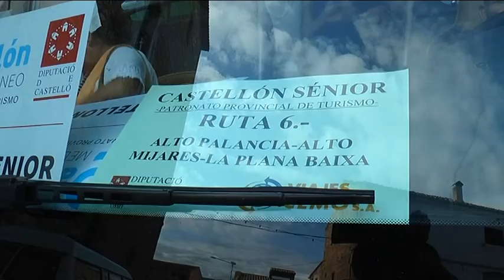La Diputación aprueba 1.700 nuevas solicitudes de Castellón Sénior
La Diputación de Castellón ha ratificado esta mañana, con la aprobación de 1.690 solicitudes del 'Castellón Sénior' el éxito de este programa de viajes para personas mayores, lo que se traduce en unas 11.100 plazas para castellonenses mayores de 65 años. Así, en apenas tres meses de funcionamiento, esta iniciativa del Gobierno Provincial ha contribuido a desestacionalizar la actividad turística de la provincia con 10.567 pernoctaciones hoteleras y un impacto económico directo en los pueblos de Castellón de 460.256 euros.